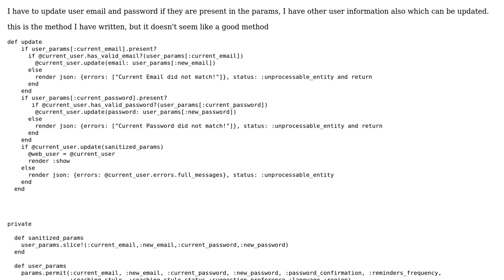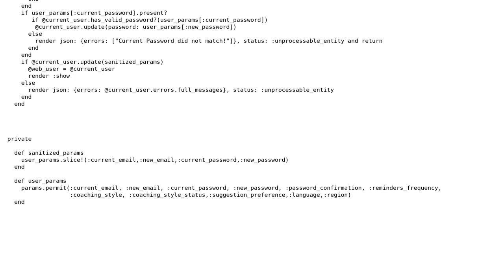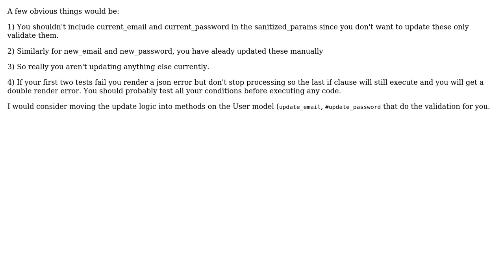Code Review: Refactored code for updating user password, email and other info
With thanks & praise to God, and with thanks to the many people who have made this project possible! | Content (except music & images) licensed under CC BY-SA | Music | Images & others | With thanks to user Marc Rohloff user Bloomberg and the Stack Exchange Network Trademarks are property of their respective owners. You are responsible for your own actions.